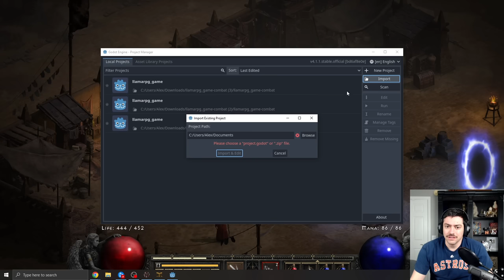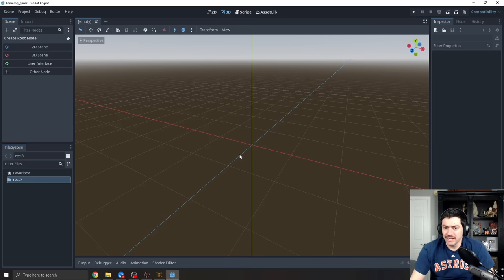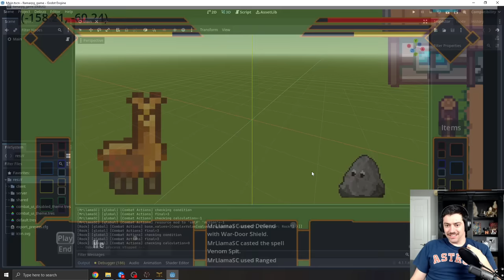DIABLO 2 - REMODDED PLAYTHROUGH [Normal]